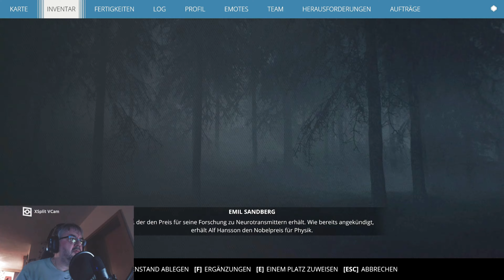Generation Zero: Alpine Unrest - #08 Viele Tode später [2021] Multiplayer Let's Play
Hello Friends!

Es ist soweit! Wir spielen "Generation Zero" weiter. Und was lange währt, wird endlich gut! So auch dieses Spiel. Nach anfänglichen Schwierigkeiten ist das Spiel nun in vielen Punkten deutlich erweitert worden. Daher besuchen wir "Generation Zero" zum zweiten mal und schauen uns den Inhalt der beiden Updates "Alpine Unrest" und "FNIX Rising" an.

Folgende Inhalte erwarten Dich:

★ riesige Inseln
★ tolle Graphik
★ tolle Action
★ ein futuristisches Szenario
★ Multiplayer-Action für bis zu 4 Mitspieler in der Gruppe
★ ... und viele andere Inhalte mehr.

"Generation Zero" läuft täglich von Montag bis Samstag um 19:00 Uhr außer donnerstags mit Aleya.

► Kommentiertes Gameplay von Generation Zero: in Deutsch / von -Players Level-
► Titel: Generation Zero
► Engine: Apex engine
► Genre: Open World - Ego-Shooter
► Entwickler:  Systemic Reaction
► Publisher: Avalanche Studios
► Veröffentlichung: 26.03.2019